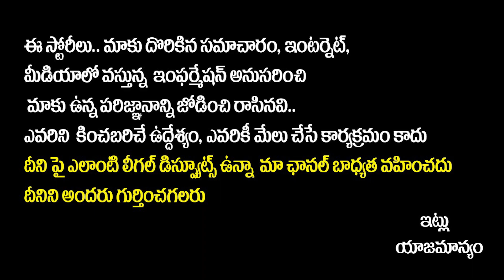Nara Brahmani Meet With Janasena Leaders | Chandrababu skill Development Case | Lokesh |SocialPostTv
Nara Brahmani Meet With Janasena Leaders | Chandrababu skill Development Case | Lokesh | SocialPost Tv

SocialPost Shorts